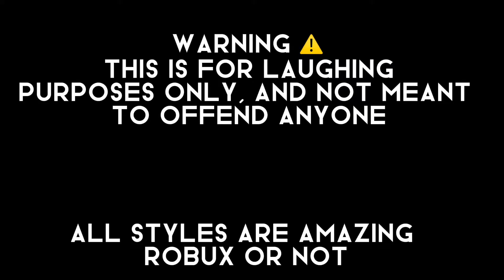60 sub special! UwU Tysm